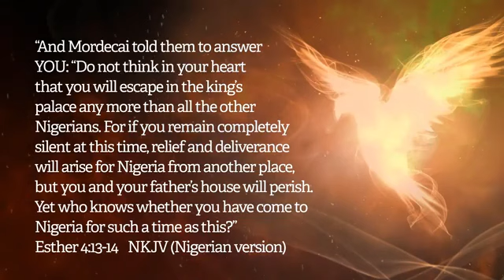SAD: One of the survivors of the 2006 ACD plane crash share chilling account of the crash.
One of the survivors of the 2006 ACD plane crash share chilling account of the crash.
Esther Kemmer Amoda, Now Esther Longe, is one of the survivors of the ADC plane crash that occurred in October 2006.

In a new video, she narrated how the crash happened, how she narrowly survived, and what it felt like seeing the bones of those who didn't survive.

The ADC plane crash Esther survived occurred on October 29th, 2006. It was a Boeing 737 operated by ADC Airlines.

It claimed so many lives, including that of the then Sultan of Sokoto, Alhaji Muhammadu Maccido, his Senator son, Alhaji Badamasi Maccido as well as Sokoto Deputy Governor, Alhaji Garba Muhammed.

The flight, carrying 100 passengers and 5 crew members, departed Lagos to Sokoto with an intermediate stop in Abuja.

Shortly after taking off from the Nnamdi Azikiwe International Airport, Abuja, the plane crashed, broke up and caught fire in a corn field.

Initially, 98 people were reported dead but Esther Amoda was later found to be alive. 97 people died, including a woman working on the field, who was reportedly killed after being struck by debris from the crash.